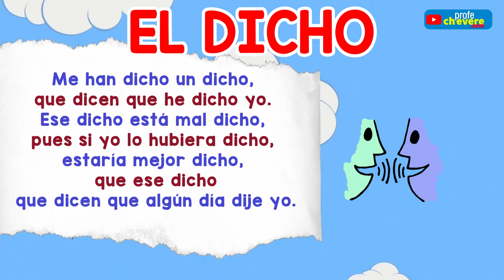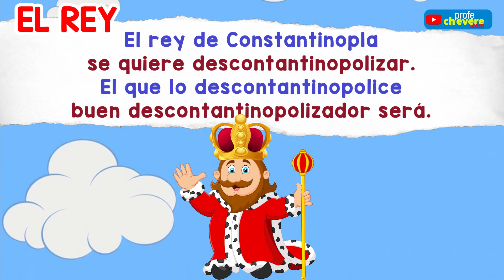10 TRABALENGUAS DIVERTIDOS para NIÑOS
trabalenguas niños

trabalenguas en ingles para niños

trabalenguas para niños de preescolar

los trabalenguas para niños

que es un trabalenguas explicacion para niños

trabalenguas divertidos para niños

trabalenguas con rr para niños

trabalenguas para niños de primaria

trabalenguas once niños

trabalenguas dificiles para niños

trabalenguas niños 7 años

trabalenguas niños 3 años

trabalenguas niños 5 años

trabalenguas niños preescolar

como enseñar trabalenguas a niños de preescolar

trabalenguas para niños de animales

como enseñar trabalenguas a niños de primaria

trabalenguas para niños de 7 años

trabalenguas para niños de 3 años

trabalenguas de animales para niños

album de trabalenguas para niños

trabalenguas para niños de 10 años

rimas trabalenguas y adivinanzas para niños

trabalenguas para niños de inicial 4 años

adivinanzas y trabalenguas para niños de primaria

actividades de trabalenguas para niños de preescolar

buscar trabalenguas para niños

trabalenguas para niños canciones

trabalenguas para niños cortos

trabalenguas para niños con la letra r

trabalenguas para niños cortos y divertidos

trabalenguas para niños con r

trabalenguas para niños con r y rr

trabalenguas para niños cortas

trabalenguas para niños pablito clavo un clavito

trabalenguas en ingles para niños cortos

trabalenguas para niños cortos y faciles de aprender

cancion trabalenguas niños

trabalenguas cortos para niños

chistes adivinanzas y trabalenguas para niños

trabalenguas con r para niños

trabalenguas en ingles faciles y cortos para niños

trabalenguas para niños en ingles cortos

canciones de trabalenguas para niños con letra

trabalenguas cantados para niños

trabalenguas cortos para niños de 3 a 4 años

trabalenguas de niños

trabalenguas para niños de 4 a 5 años

trabalenguas para niños de 5 años

trabalenguas para niños de 6 años

trabalenguas para niños de 4 años

trabalenguas para niños de 8 años

trabalenguas para niños de primer grado

trabalenguas para niños de segundo grado

cancion de trabalenguas para niños

juego de trabalenguas para niños

que es un trabalenguas para niños de preescolar

trabalenguas para niños en ingles

trabalenguas para niños en español

trabalenguas para niños en canciones